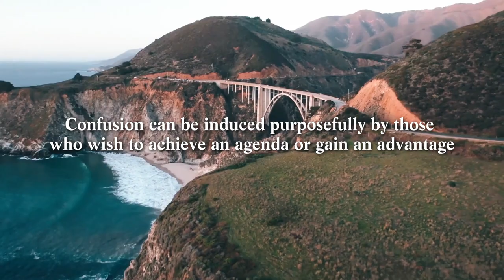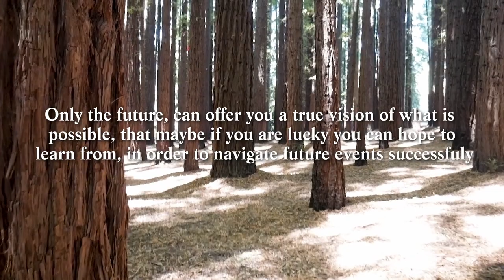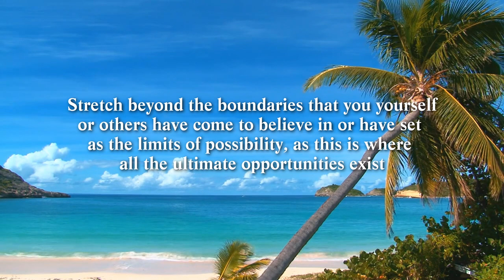Unlock Your True Potential by Taking Control and Creating Change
Unlock true success by cutting through confusion and embracing only what fuels your growth. When you seize key moments of opportunity, you craft a destiny uniquely yours.
Imagine a life where your potential is boundless—limited only by the courage to act. This video guides you to turn dreams into tangible change, each step driven by a clear vision that embodies your deepest aspirations.
Join a journey of self-mastery, where empowerment and transformation intersect, inviting you to live boldly and purposefully. Let these quotes inspire you to create a life well-envisioned, rich with meaning and limitless potential.

Quotes Are From The Book:
“Life’s Impressions” By Steven Redhead
E-book  and Paperback

End Screen
Video pexels-tom-fisk-3052884.mp4
Logo Image: Pixabay.com woman-4809579_1920
Video Intro:
YouTube Thumbnail Created by Steven Redhead